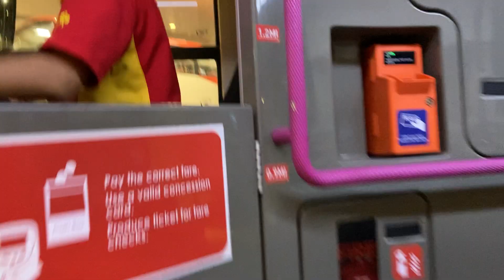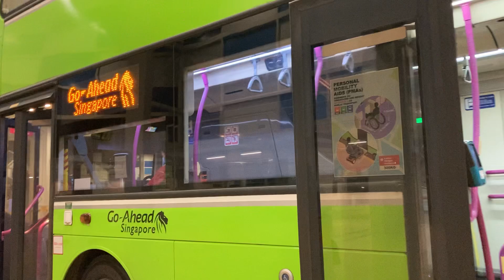Go-Ahead SG - SBS3314B on Service 6 [Pasir Ris Int ↺ Loyang Cres]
Depot: Loyang Depot
Permanent Deployment Status: N/A

Go-Ahead SG Volvo B9TL Wright Eclipse Gemini 2 (Batch 2)
Filmed on 14 September 2022 at 1929hr
Pasir Ris Int ↺ Loyang Cres (Full Trip)
Full Trip

Engine: Volvo D9B310 EC06B
Capacity: 9364cc
Emission standard: Euro V
Gearbox: Voith DIWA 864.5
Horsepower: 310 hp (228 kW) @ 1900 rpm / 1400 Nm @ 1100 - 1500 rpm (Full Trip)